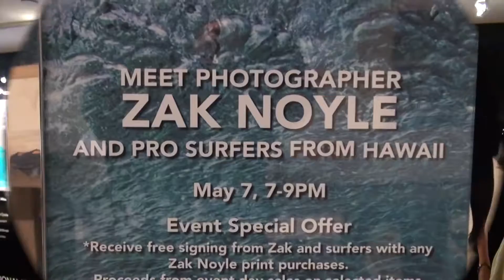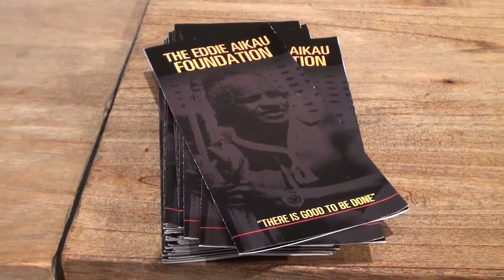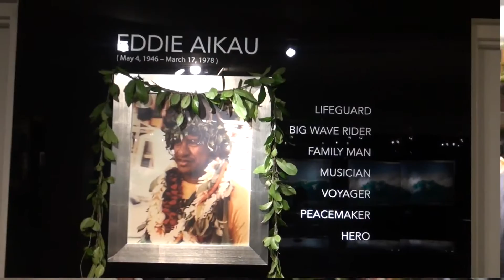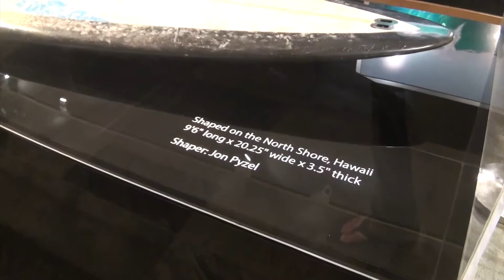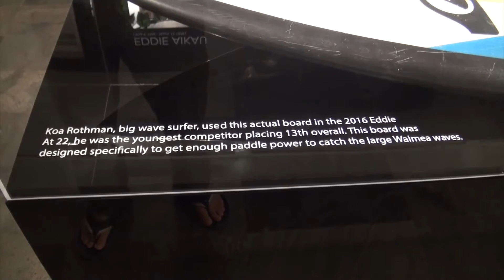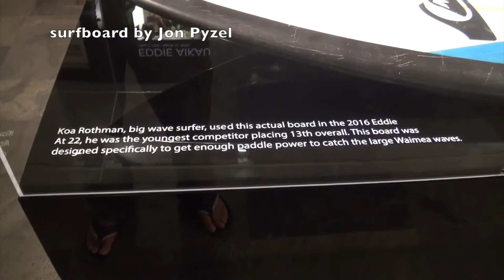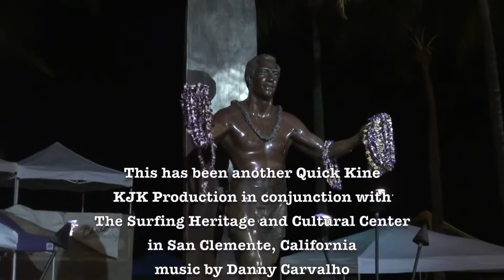Zak Noyle Eddie Aikau Fundraiser at T Galleria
Professional surf photographer Zak Noyle has taken the surfing world by his commitment to being there in the water to get those personal photos every surfer dreams of. He was in the water during the entire Eddie Aikau Invitational 2016 at times transmitting photos directly to his iPhone and from there live around the world.

The T Galleria and DFS in Waikiki proposed a joint project bringing Zak's photos to the public as a vehicle to raise money for the Eddie Aikau Educational Foundation. The opening night was a massive success with three of the Eddie contestants in attendance along with another dozen professional local and international surfers to sign autographs and promote awareness for the Aikau Foundation.

Actual Eddie contestants Kala Alexander, Koa Rothman, and Dave Wassel were signing autographs and interacting with the public. We thank them all for their commitment to this T Galleria and Zak Noyle project.

Additional music in the video was provided courtesy of Hawaii slack key guitarist Danny Carvalho and his music can be found at:

We thank Senior Marketing Director of T Galleria Celeste Shiratori for participating in this video.

The video was produced in conjunction with Kyle Metcalf at KJK Productions and the Surfing Heritage and Cultural Center in San Clemente, California.

The cultural center and museum is probably the foremost collection of surfboards and memorabilia in the world that is accessible to the general public. The displays are constantly changing which means that every visit will entice with new and different aspects of the culture of surfing.